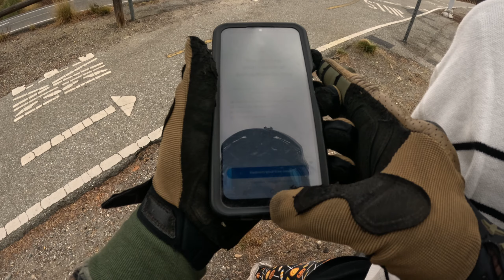Casual E-bike ride on my 72v bomber clone with my Heidi to Santa Fe Dam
Bike Specs:
Frame: Stealth bomber enduro e-bike frame
Battery: 72V 45AH
Motor: 12kw hub motor 3.5T
Controller: MQCON (Sabvoton) 72200A
Display: SW900
Tires:  80/100-21 Front Yuanxing (stock)
Rear: Shinko 241
Upgraded full twist throttle
Jteyult Motorcycle Electronic Throttle Sur-Ron Surron Light Bee S X Electric Off-Road Vehicle
URLWALL Throttle Grips, Motorcycle Gas Throttle Handlebar for Sur Ron Light Bee X and S Segway x160 x260, Non-Slip Foldable Electric Motorbike Grips for Sur Ron Parts